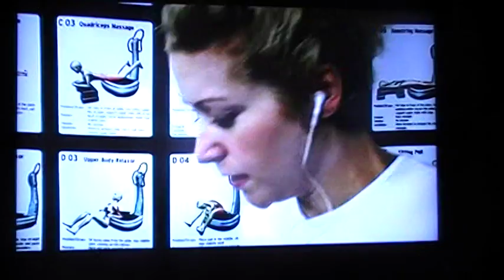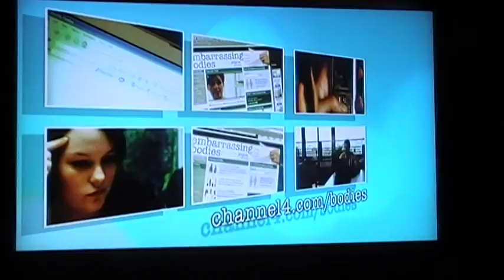Cystic Fibrosis on Embarrassing Bodies Channel 4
Short video covering cystic fibrosis from Channel 4's Embarrassing bodies 5th March 2010.
My face isn't usually that red and shiny haha!